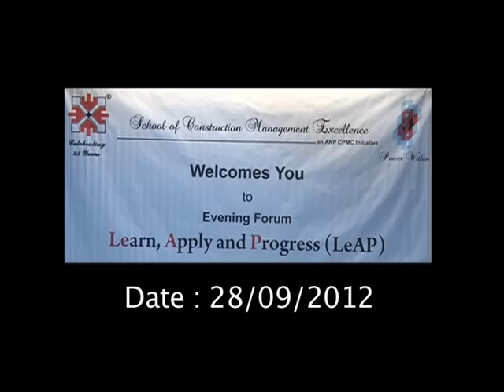LeAP Session 6 - Dr. Gururaj Karajagi - Part 1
Dr. Gururaj Karajagi, Chairman, Academy of Creative Teaching kept the audience spellbound during his talk on September 28th 2012 with his unique art of narration through which he brought out the subtle nuances of his life experiences. His description went through a cross section of his personal interactions and discussions with a variety of people like Mother Teresa, his students, his relatives and friends. The accent on that day was on 'The Joy of Giving' which Dr. Karajagi so lucidly put across that he made the listeners forget themselves in the 'pleasure of receiving'. He went on to explain that giving something was not merely the materialistic pleasures but also the emotional support through deep concern and loving care which is necessary for everyone across the age groups. To sum up, his talk was an unforgettable and invaluable experience.